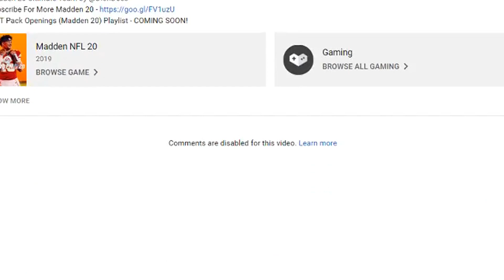It's WIN OR GO HOME For Trent! Can He Be Clutch In A Close Game!? (Madden 20)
Madden 20 Gameplay by @DionDoes